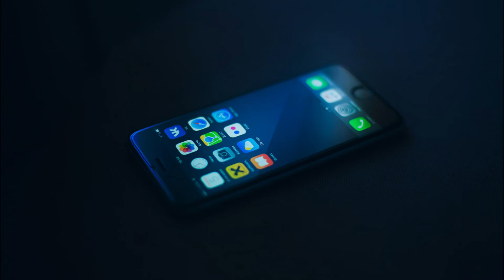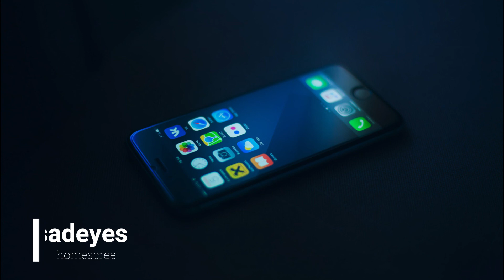sadeyes - homescreen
Sadeyes

Song: homescreen
By: sadeyes

Lyrics:
she said, 3 facts i, still cry too
i'm losin' faith in my ability to like you
i'm losin' touch with who i was and now i fight you
to be honest we should probably say goodbye soon

and now i'm drunk and i'm peekin at your homescreen
makin sure i'm still there, hopin you'll still hold me
and now you're drunk and you're thinkin bout the old me
where did all the time go, why do i feel lonely?

and now we're drunk and were listenin to cars pass
thinkin bout the good days, will they ever come back
and now we sulk, while we listen for the rain drops
listen for the thunderstorms and hope the fuckin pain stops

this is not a tik tok hit, or a mainstream slap
its the hook verse hook on how my heart collapsed
this is not a dance real slow, if you love me don't go
i've been tryna find some peace down every road we go

why do we fight every evenin
i'm sorry i woke you from sleepin
i'm spillin my guts, so my head don't combust
you're the girl of my dreams you're the one i believe in

i went from holdin you close
to someone you used to know
i remember gettin fucked up
i remember lettin go